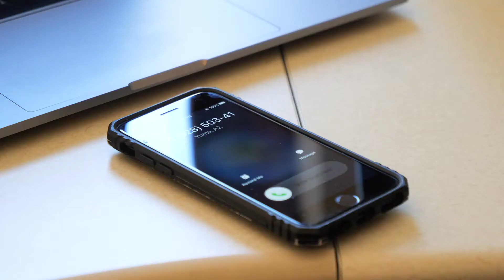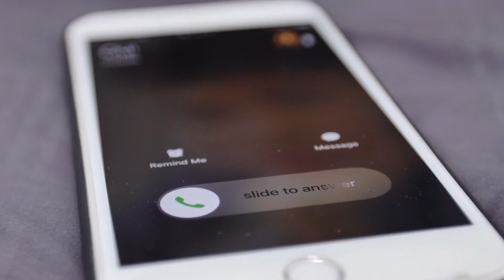Cops Don't Call for Cash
Scam calls don't seem to be going away anytime soon, that's why it's important to be aware of scammers posing as law enforcement officers demanding money. The Hennepin County Sheriff's Office wants to educate the public by letting them know law enforcement officers will never call you asking for a payment . We want the public to remember the phrase COPS DON'T CALL FOR CASH!

HennepinSheriff.org